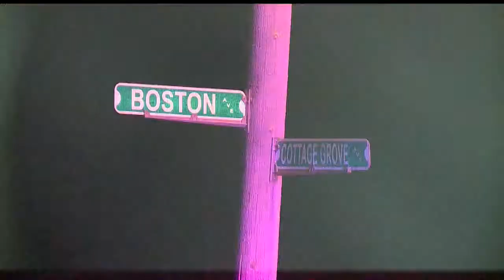Police chase leads to rollover crash in Youngstown; Dwayne Fields in jail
The Ohio State Highway Patrol said Dwayne Fields took off after they tried to stop him for speeding at Southern Boulevard and Indianola Road just before 2 a.m. Friday.